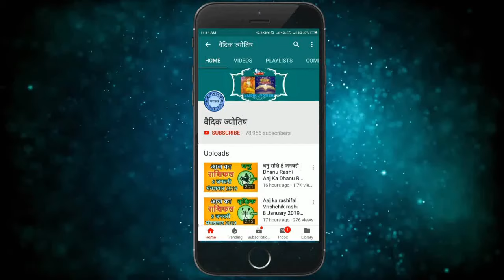मिथुन राशि 19 सितंबर 2024 | Mithun Rashi 19 September 2024 | Mithun Rashi Aaj Ka Mithun Rashifal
Gemini Horoscope 19 September 2024
Mithun Dainik Rashifal 19 September 2024
Aaj Ka Rashifal
Todays Horoscope

19 tarikh ki Mithun rashi
aaj ka rashifal Mithun rashi
Mithun rashi 19  September 2024
19  September Mithun rashi
Mithun rashi September 2024
Dainik Rashifal
Horoscope Astrology
Horoscope In Hindi
Vedic Astrology

19   सितंबर   मिथुन राशि
आज का राशिफल मिथुन राशि
मिथुन राशिफल

19 february Mithun rashi aaj ka rashifal